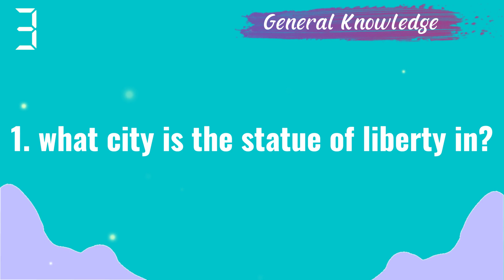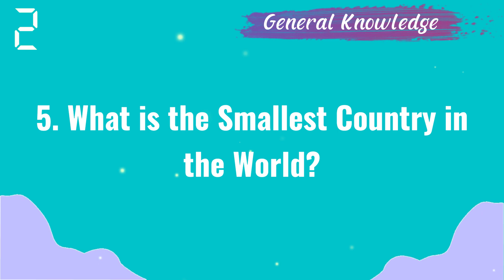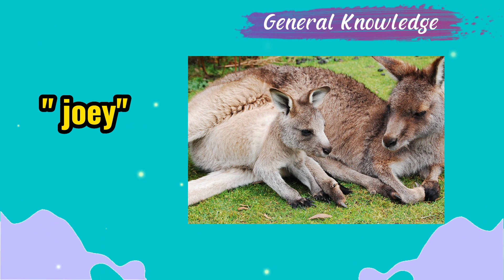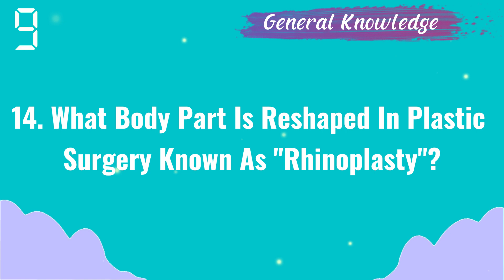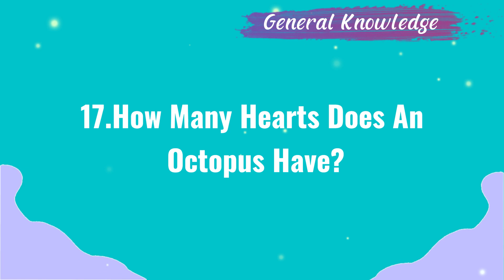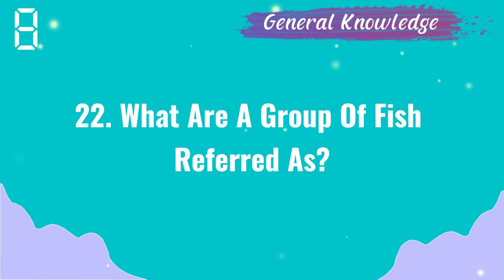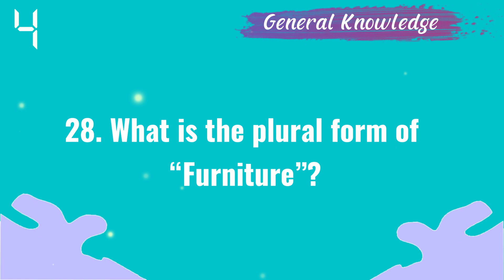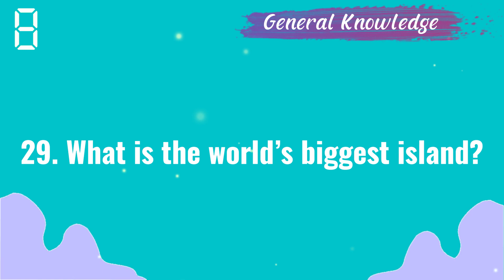General Quiz That 98% of People Can Answer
Hello Hype quizzers! My name is Mark, and I am from Philippines. If you're looking for an interesting way to spend your time, you're in the right place! My channel offers a different type of quizzes in different categories, from quizzes that are simple and you will solve in a blink of an eye, to quizzes in which you will have to make an effort to answer correctly.

-  Geography Edition
-  General Knowledge Edition
-  Science Edition
-  Math Edition
-  Games Edition
-  Sports  Edition
-  Animals Edition